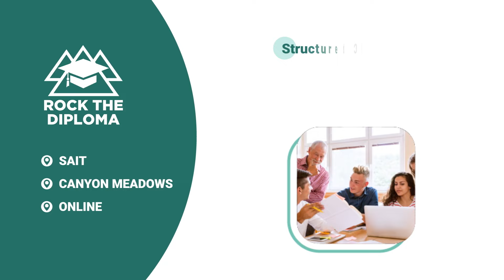RTD PerMax 2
Rock the Diploma is Alberta's most trusted name in exam prep.